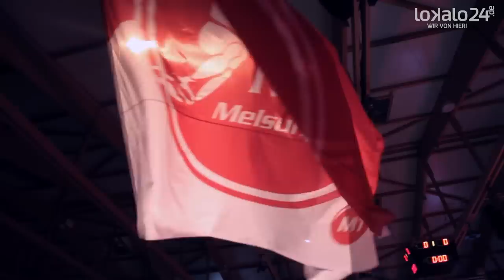MT Melsungen vs. TBV Lemgo (33:32)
Wie bereits in der vergangenen Saison stellte sich der TBV Lemgo als erster Gegner des neuen Jahres bei der MT Melsungen vor. Doch im Gegensatz zu 2013 behielten diesmal die Hausherren mit 33:32 (16:16) die Oberhand. In einem Spiel, das über die volle Distanz auf des Messers Schneide stand, wechselte die Führung zunächst von der MT zum TBV und schließlich wieder zurück. Aus zwei geschlossenen Mannschaften ragten jeweils die besten Torschützen heraus. Michael Allendorf (11/5) für Melsungen und Finn Lemke (10) für Lemgo drückten dem spannenden Spiel ihren Stempel auf.

Hartung-Foto: Michael Allendorf war mit elt Toren erfolgreichster Schütze der Begegnung

Melsungen begann stark und druckvoll. Patrik Fahlgren kreuzte viel mit Philipp und Michael Müller, die Außen trafen. Erst Michael Allendorf trotz heftiger Bedrängnis von Routinier Florian Kehrmann, dann Johannes Sellin. Ohne große Wirkung allerdings, denn Lemgo blieb dran. Die Torhüter waren auf beiden Seiten zunächst nämlich kein Faktor. Nahezu jeder Wurf in diesem schnell geführten Spiel landete im Netz. Während sich die MT-Erfolge über nahezu alle Positionen verteilten, ging die Gefahr beim TBV größtenteils von den Halben im Rückraum aus. Finn Lemke (4) und Rolf Hermann (2) erzielten allein sechs der neun Gästetore der Anfangsviertelstunde, ein Gegenstoß und ein Siebenmeter kamen dazu. Zu wenig wohl für Niels Pfannenschmidt an der Linie, der nach Michael Müllers 10:9 die erste Auszeit nahm.